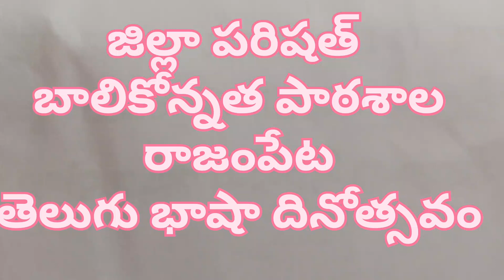జిల్లా పరిషత్ బాలికోన్నత పాఠశాల , రాజంపేట . " " "🌺 తెలుగు భాషా దినోత్సవం 🌺"